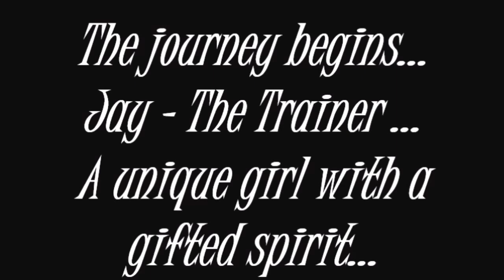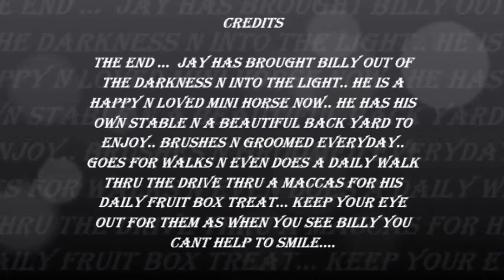Jade n Billy Beautiful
a beautiful girl with a unique gift of giving love from her soul and determination to save unloved and mistreated animals and restore light into their darkness and replace the coldness that engulfed them with a warmth created from the heart. 💖